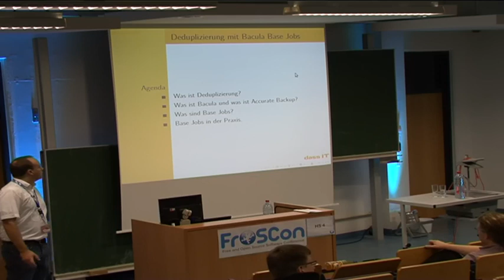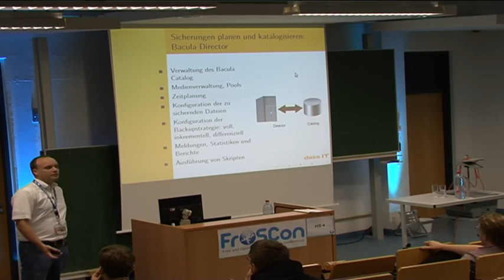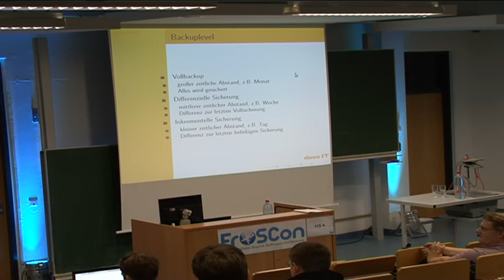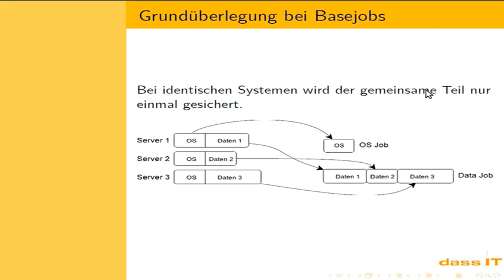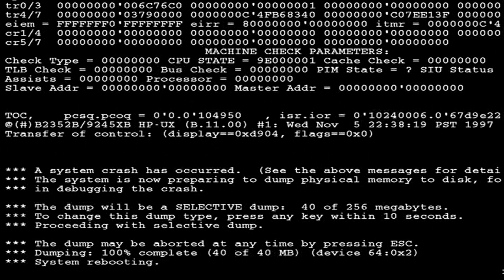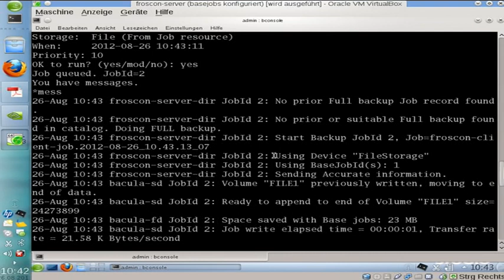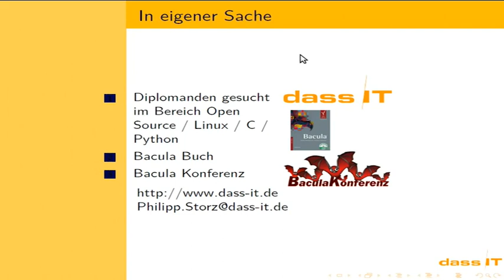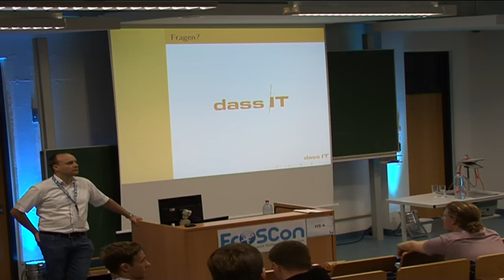Philipp Storz: Deduplizierung mit Bacula Base Jobs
Die Open Source Backup Lösung Bacula kann bei einer großen Anzahl gleichartiger Systeme über Basejobs die zu sichernde Datenmenge erheblich reduzieren.
Dieser Vortrag zeigt wie die Deduplizierung in Bacula funktioniert und wie sie konfiguriert wird.

Philipp Storz